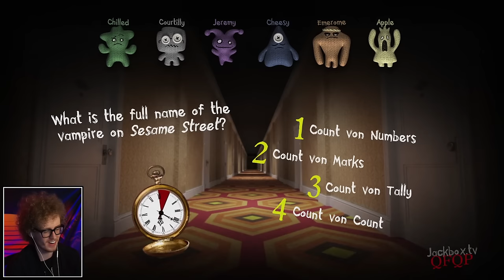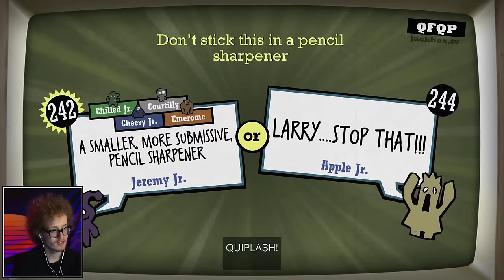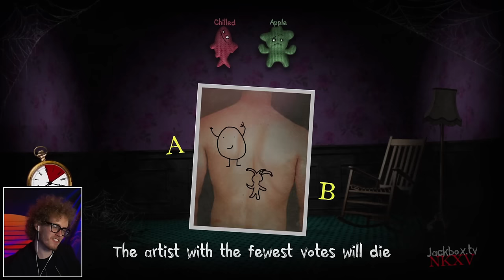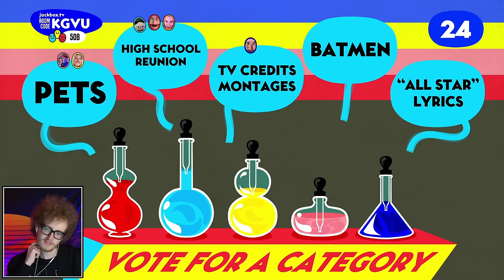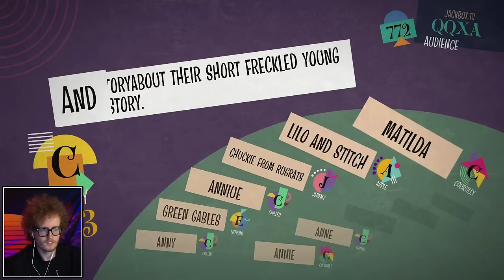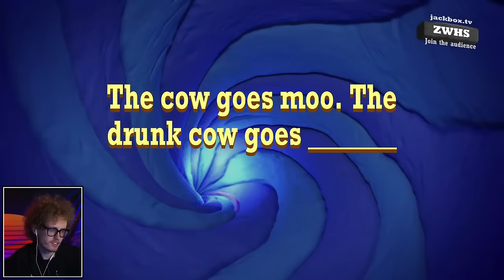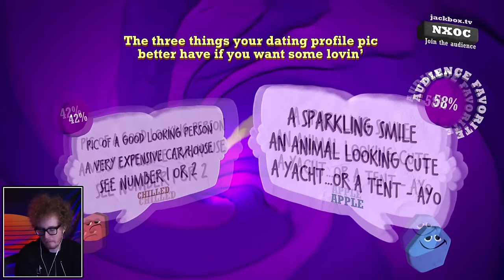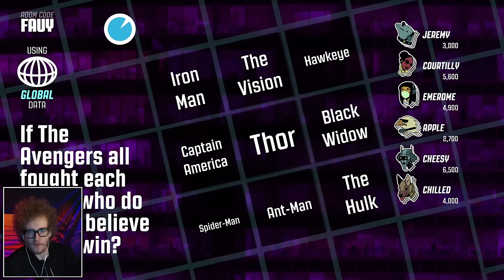ACTUALLY FUNNY QUIPLASH - Jackbox Party Packs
Recorded Live!